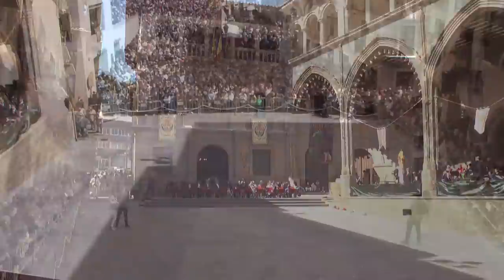VENCIMIENTO DRAGÓN | Alcañiz San Jorge 2022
Acto íntegro del Vencimiento del Dragón representado en Alcañiz el domingo 24 de abril de 2022.
Más de 200 personas, entre actores, músicos, extras y colaboradores, participan de manera voluntaria en esta recreación. Entre los grupos protagonistas se encuentran los Caballeros de San Jorge, la orden de los Calatravos, las danzantes, los dragoneros o la Unión Musical Nuestra Señora de Pueyos con su coro. La representación del Vencimiento del Dragón, que es Fiesta de Interés Turístico de Aragón desde el año 2019, se recupera tras la pandemia con varias novedades; la principal de ellas, ocho jinetes en el Ejército de San Jorge, frente a los seis que venían siendo habituales.

La primera vez que se celebró la recreación -obra del periodista y escritor alcañizano, Darío Vidal- fue el 23 de abril de 1996, año que conmemoraba el 900 aniversario de la batalla de Alcoraz, en la que, según la leyenda, las tropas aragonesas conquistaron Huesca con la ayuda de San Jorge.